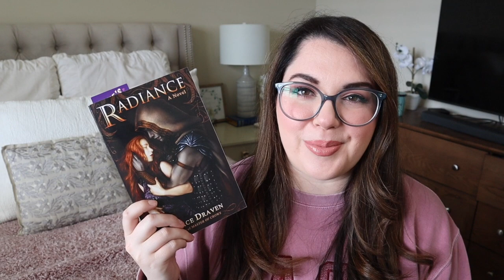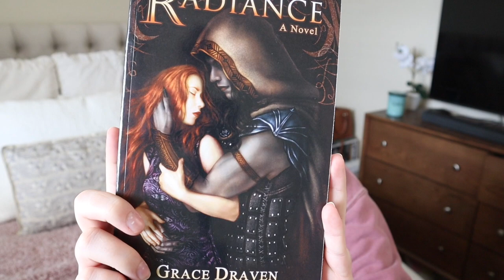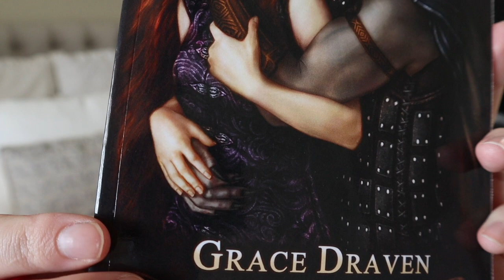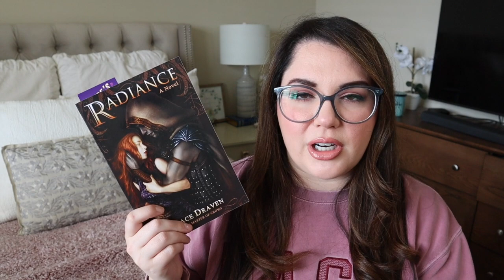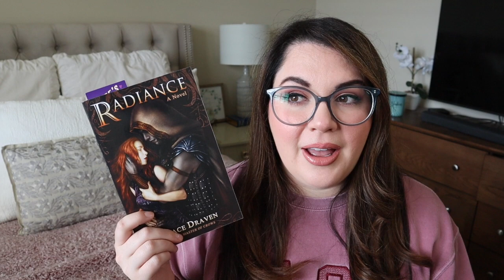Weekly Wrap Up | February Week 1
✨💖  My Etsy Shop is now OPEN 💖✨